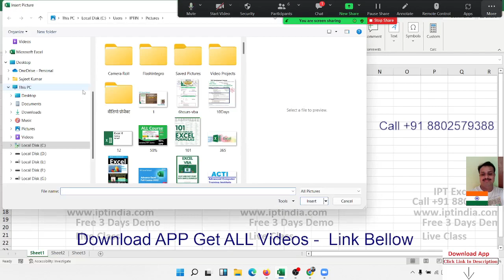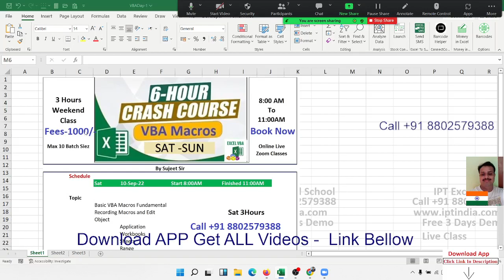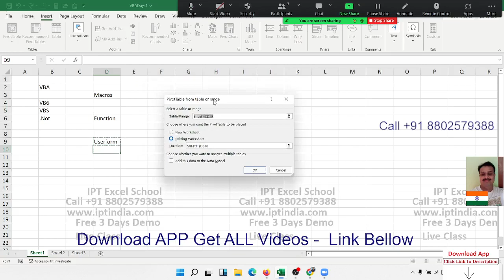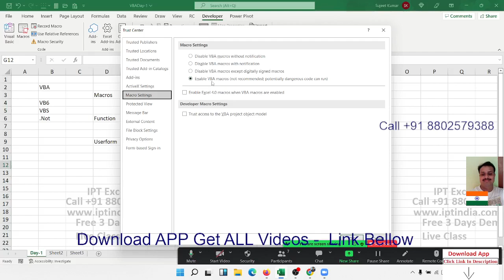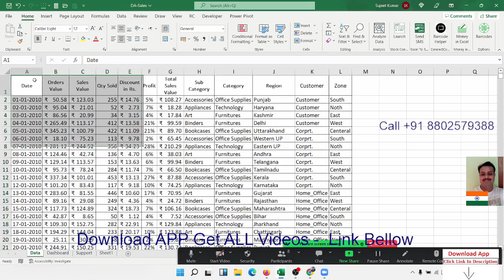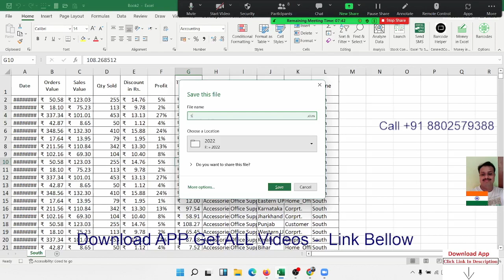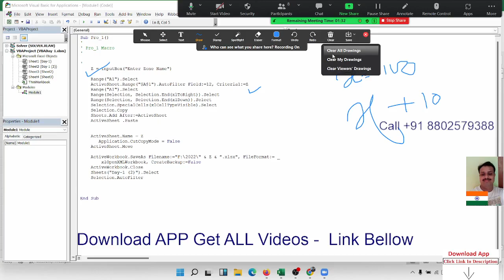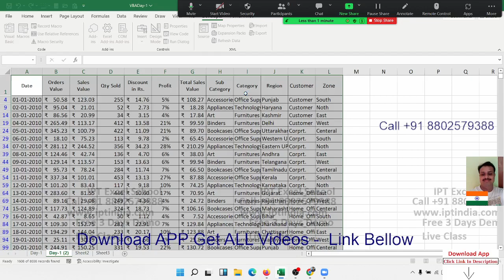VBA Crash course Part -1 Day -1